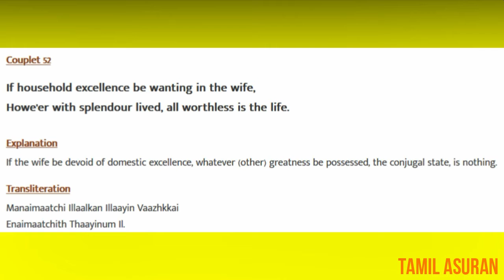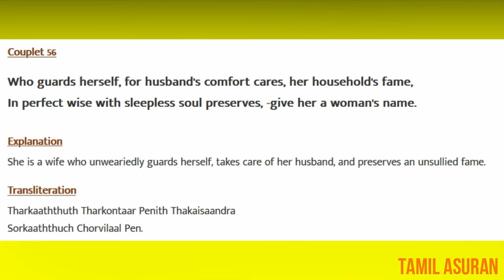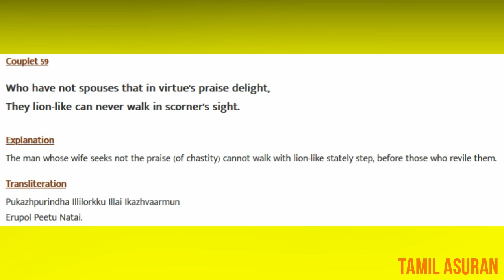Chapter 6 The Worth of a Wife | Thirukkural Translation in English